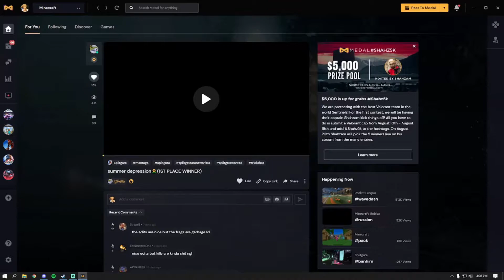INFAMY MUCK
▬▬ι ﺤ - ι▬▬

Recorded & Edited By: Nizzy

             - mk wii main title

▬▬ι ﺤ - ι▬▬